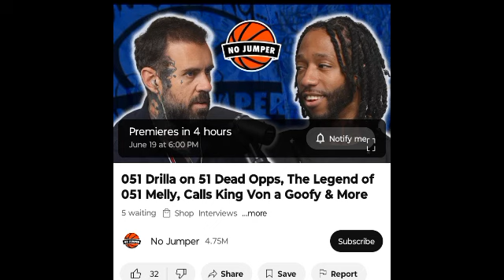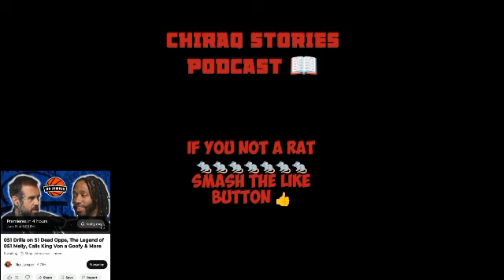Ahunna Stacks Shot & K!lled In Front Kids On Father's Day | "King Von Was A Goofy" - 051Drilla